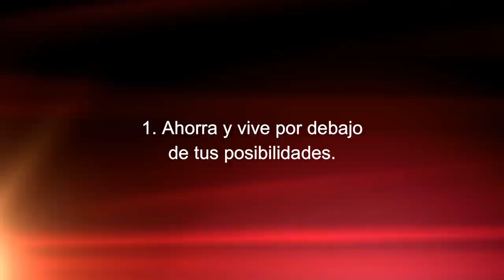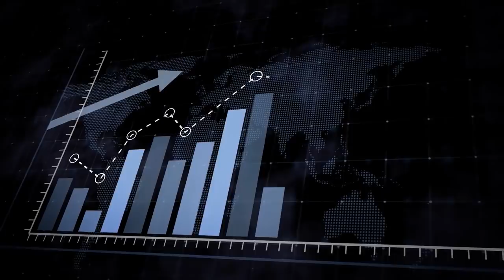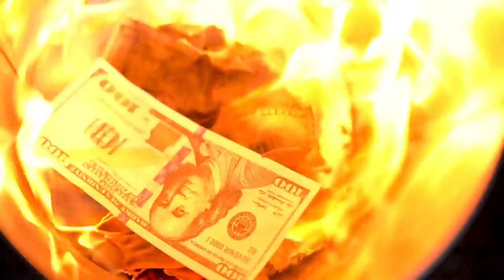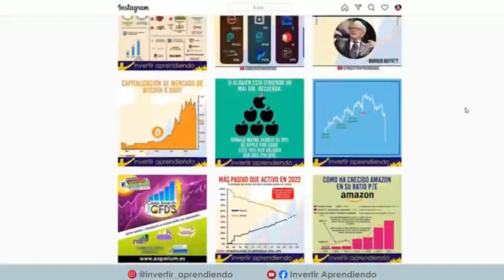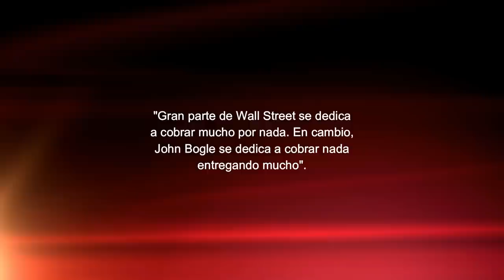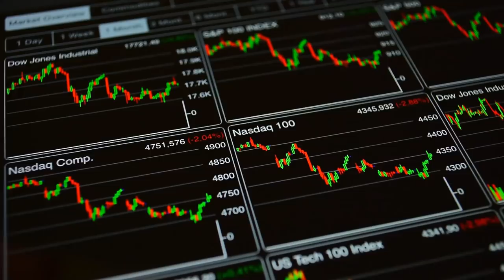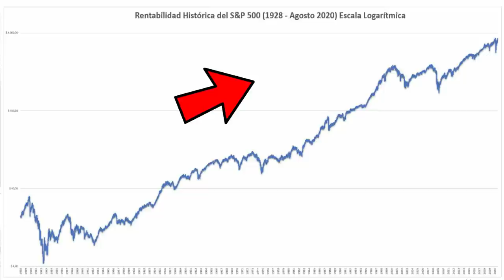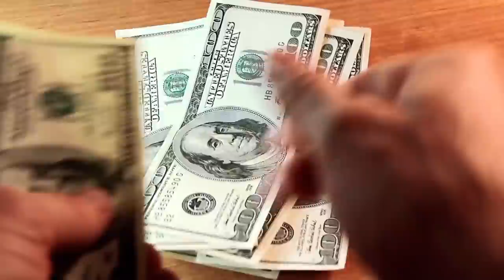📊 Padre de la INVERSIÓN INDEXADA explica en 10 Pasos COMO Ganar MILLONES en Bolsa💰 [ John Bogle ]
🔥El fundador de VANGUARD GROUP y padre de la INVERSIÓN PASIVA, John Bogle explica como GANARLE a la bolsa:
► Se explican los 10 paso paga ganarle a los mercados.
► En la practica en que te debes enfocar para ganar dinero en bolsa.
► Cuales son los peligros de la inversión que debes evitar.
► Como ACELERAR el proceso hacia la construcción de RIQUEZA.

*INDICE de contenido del Video:
00:36  : Acceso a ENTRENAMIENTO GRATIS
00:54  : INICIO
01:55  :  1er Principio:  AHORRA viviendo por debajo de Tus posibilidades.
03:06  :  2do Principio:  Comienza a INVERTIR cuanto antes.
03:50  :  "Deja pasar el tiempo".
05:19  :  3er Principio:  Hazlo SIMPLE.
06:14  :  4to Principio:  Mantén el RUMBO.
07:36  :  5to Principio:  Invierte en FONDOS indexados.
08:18 : ▶▶ Síguenos en Instagram
10:18  :  6to Principio:  Diversifica.
10:59  :  7o Principio:  Cuida el RIESGO de Tus inversiones.
12:15 : ▶▶ TE AYUDO A ELEGIR TUS INVERSIONES
13:35  :  8o Principio:  No HACER market timing.
14:55  :  9o Principio:  Reduce los COSTOS de transacción.
16:25  :  10o Principio:  Minimiza el pago de IMPUESTOS.
18:33 : ▶▶ Información para APRENDER a Invertir en ACCIONES de Dividendos Crecientes

VÍDEOS SUGERIDOS
10 Consejos de TRADING y de Inversión del CREADOR del DOW JONES y del ANÁLISIS TÉCNICO (Teoria Dow)